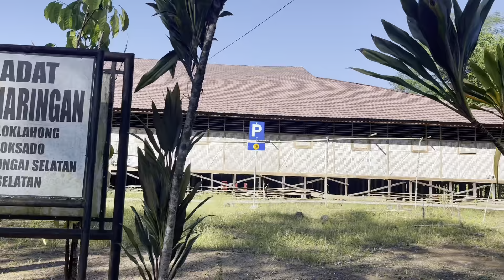Malaris Camp loksado Kalimantan Selatan Banjarmasin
Malaris Adventure Camp adalah tempat wisata sekaligus tempat kemping yang seru dan asyik di kalimantan selatan dan Semoga chanel kami dapat membantu teman-teman yang ingin mencari tempat wisata dikalimantan selatan ❤️

Music
Watch:   ￼ • Different Heaven & EH!...